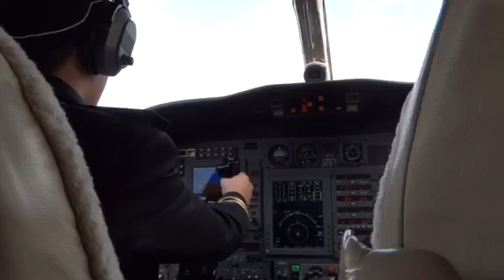Destino Final - Projeto Magis de Cinema 2015